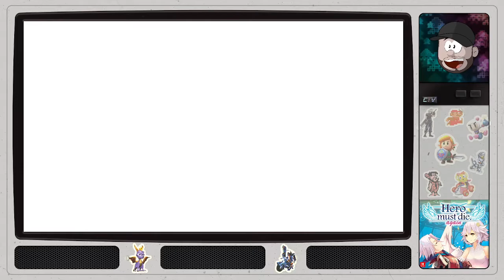Hero Must Die, Again - 12 - Remoyna is Thriving Ending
To be able to do Try Ending, I have to do the Quest with all the females in the game and I'm just missing 1. I manage to get it after a a while and do the Evil things...but also something good..